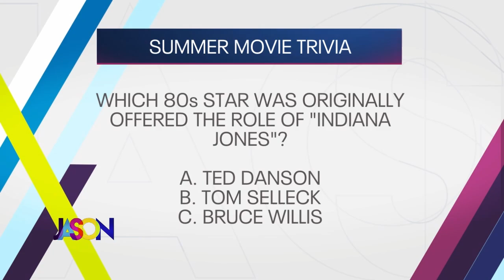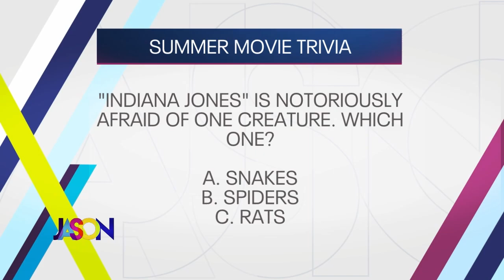June 29th, 2023